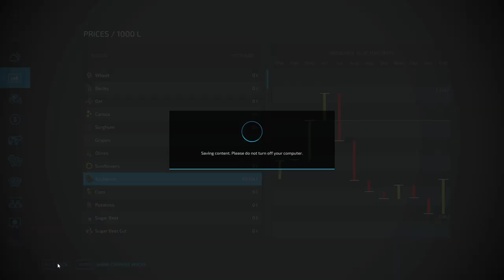FS22 - Maypole Farm - Ep 58g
Episode 58 - Tales of Impending Doom
So, the butter and tomato sales have given us enough to cover a much needed newer bigger seeder.